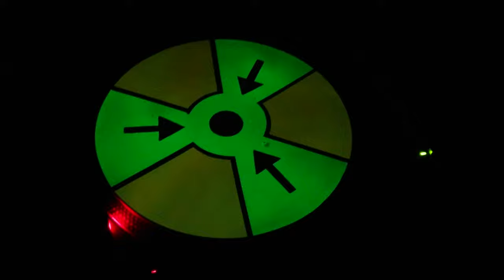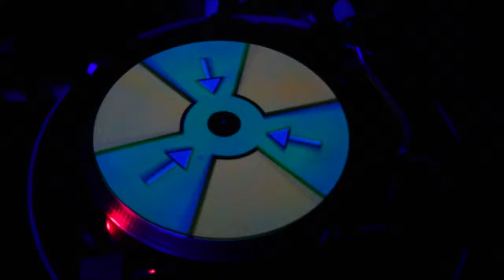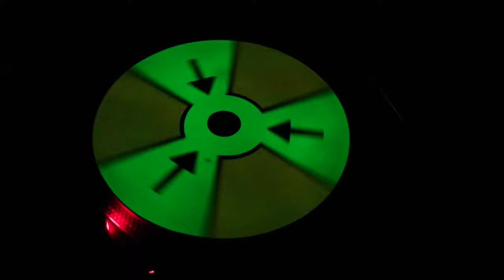Phosphor glowing Vinyl